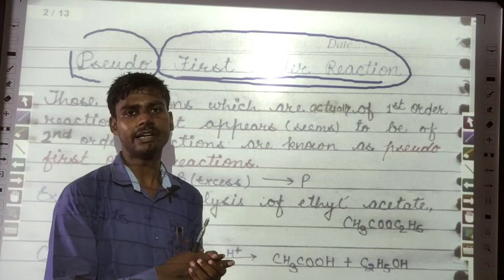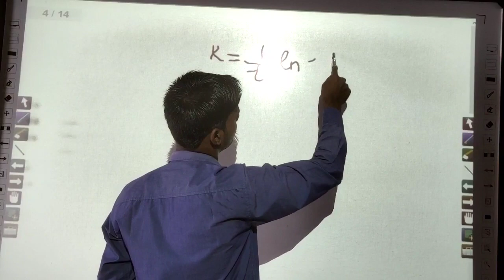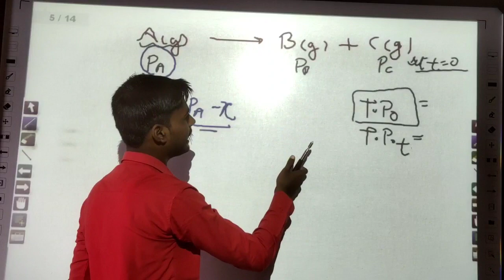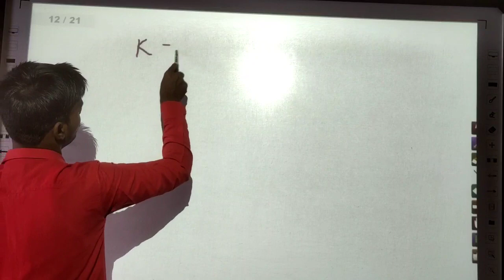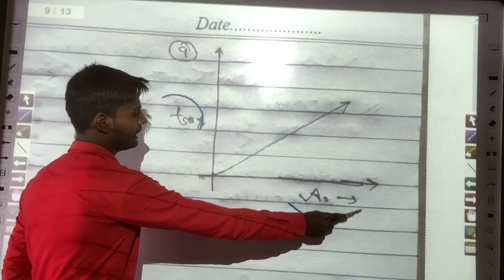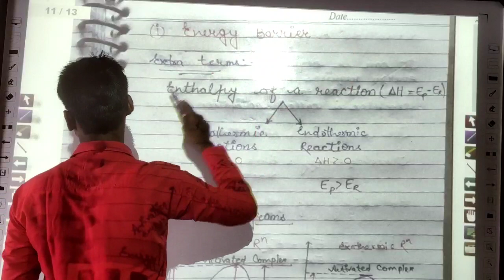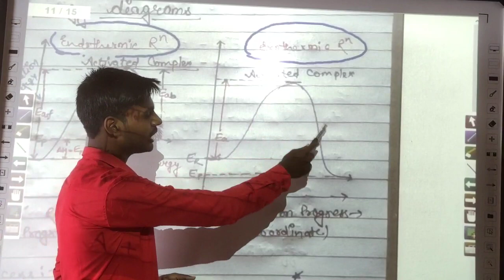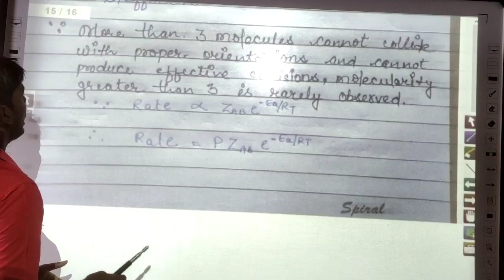8 rate constant in terms of pressure, pseudo first order reaction,Chap-4 NCERT,Chemistry by Jass Sir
8 rate constant in terms of pressure, pseudo first order reaction,Chap-4 NCERT,Chemistry by Jass Sir